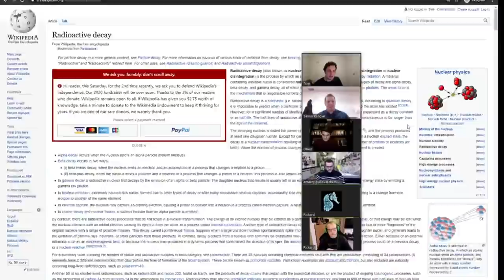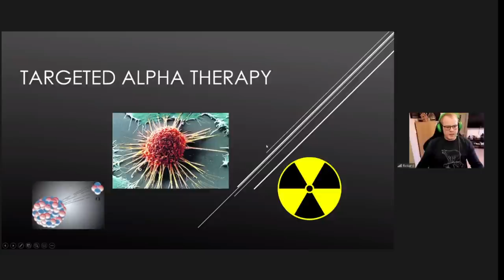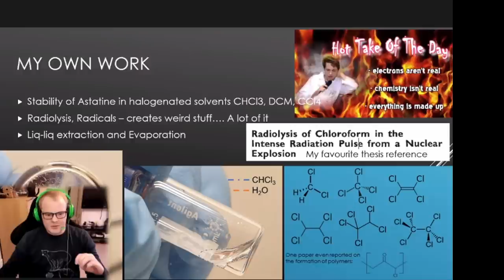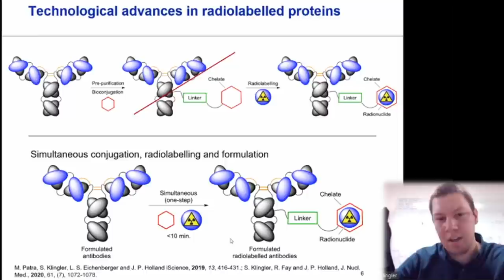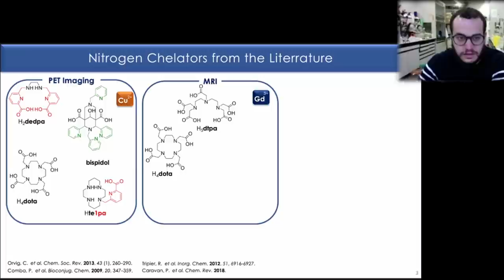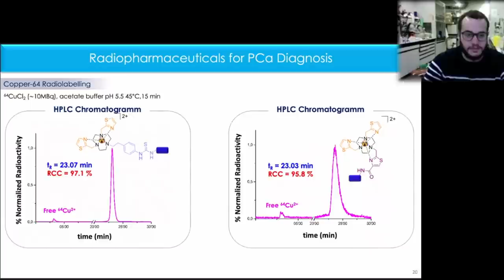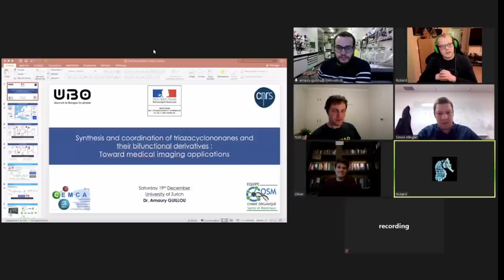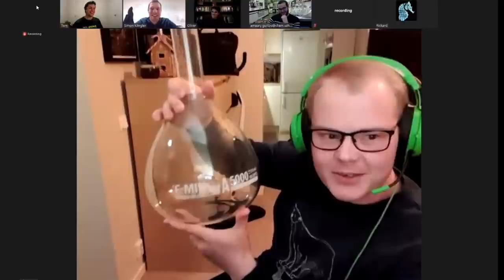CurrentChem Ep 6 - Radiopharmacuticals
Astatine chemistry, positron emitters and cyclotrons. CurrentChem Episode 6 talks to three researchers studying radioactive elements for cancer therapy and detection, and how chemistry can continue to improve modern medicine.

Both Simon and Amaury are from the Holland group, and you can find out more about their research